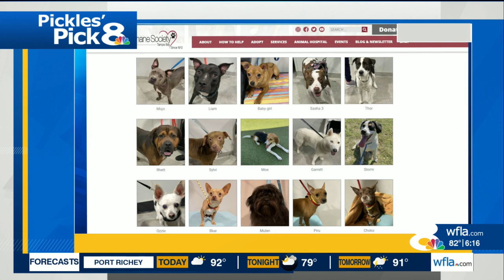Pickles' Pick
Pickles meets a dog named Debbie who has a hidden talent.